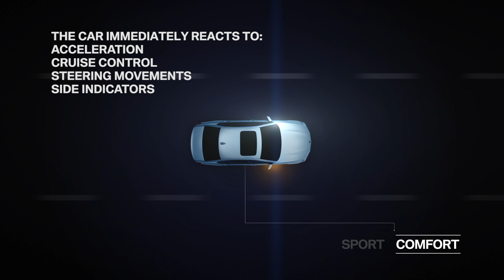BMW Adaptive Mode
The German manufacturer not only launches a new design for the BMW 7 Series (G11), but also a new high-tech Adaptive Mode! See how it works!

Adaptive Mode is an intelligent and interactive function in Driving Experience Control. The Adaptive Mode influences the Dynamic Damper Control, the steering and Steptronic transmission and continually adapts the settings to suit the current driving situation independent of the selected driving mode (COMFORT/SPORT).

When in Adaptive Mode, the system takes account of numerous indicators such as kickdown, steering wheel movements and cruise control, along with the driver's individual style of driving. Furthermore, the system also relies on interaction with real-time navigation to adjust the suspension control in preparation for bends, intersections or different road conditions. In addition to Adaptive Mode, the driver can also select the SPORT, COMFORT or ECO PRO modes.